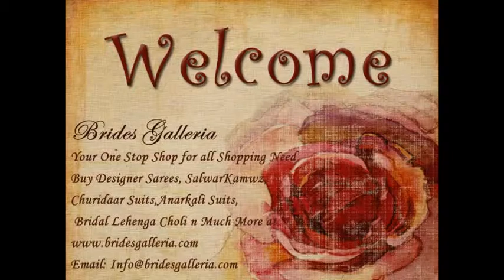crepe printed suits